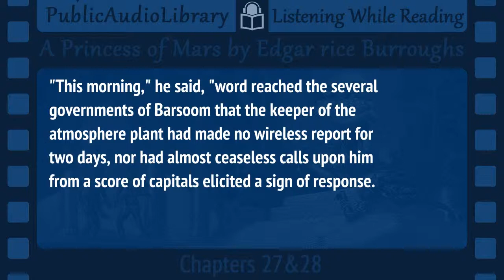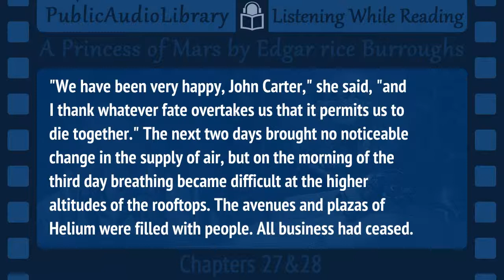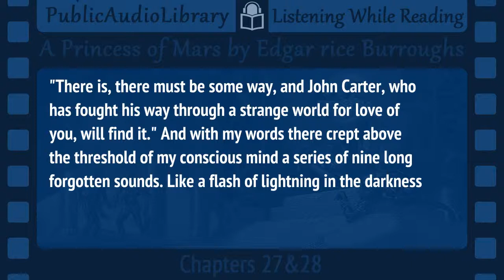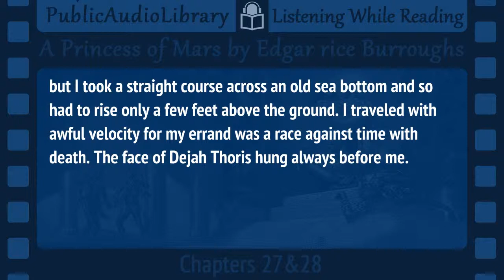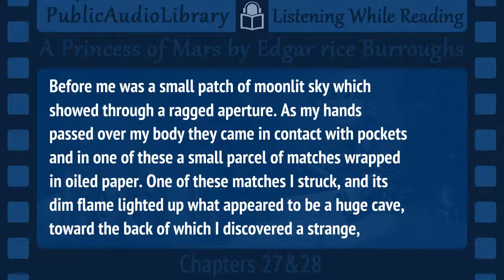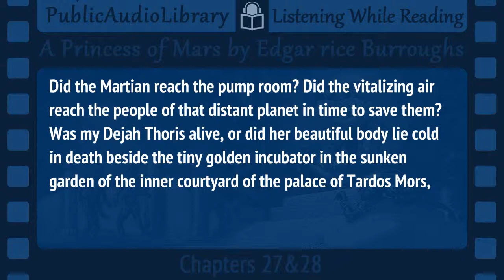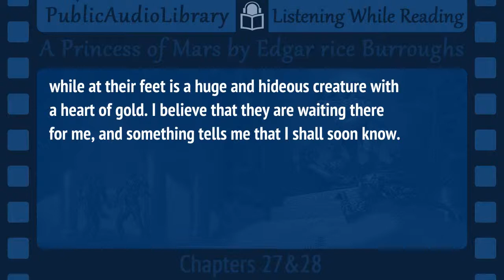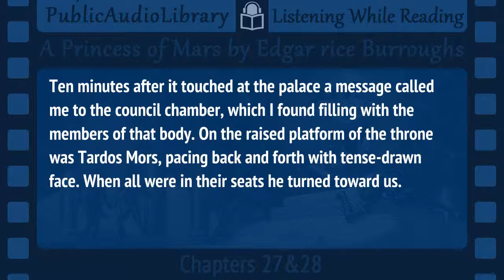A Princess of s by Edgar Rice Burroughs, 14/14 First Barsoom installment, Unabridged Au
Literary classic in an unabridged audio book format with synchronized text and interactive transcript.

John Carter, an American Civil War veteran, goes prospecting in Arizona and, when set upon by Indians, is mysteriously transported to s, called Barsoom by its inhabitants. Carter finds.

Classic Fiction in an unabridged audio book format with synchronized text and interactive transcript.